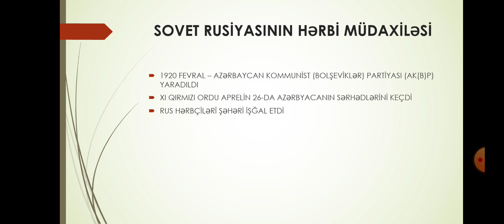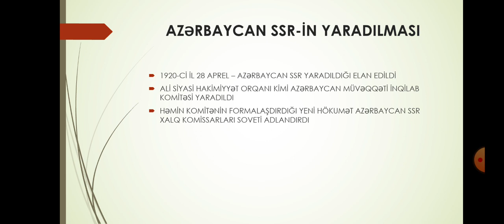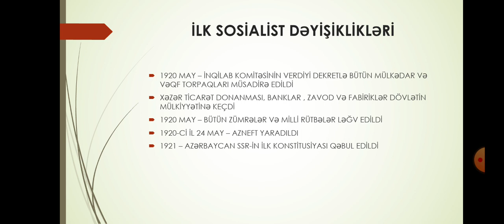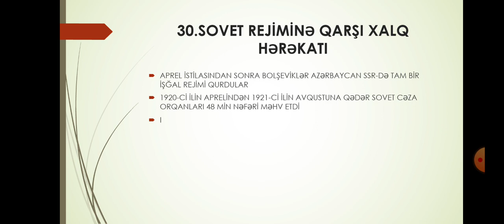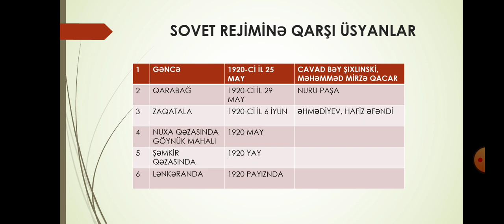29. Sovet rejiminin qurulması. 30.Sovet rejiminə qarşı xalq hərəkatı